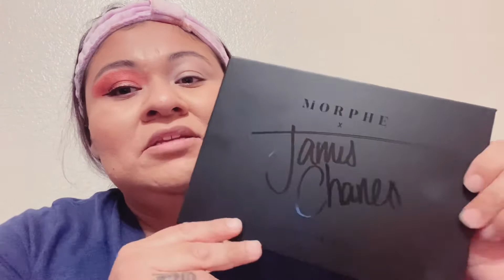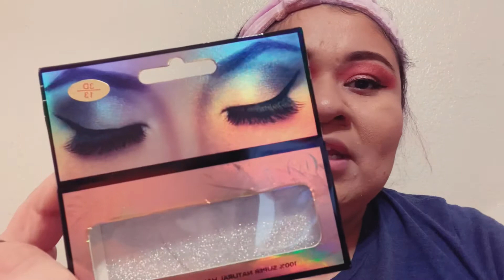VALENTINES MAKEUP LOOK 2021💕💕 / LOOK para SAN VALENTIN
Grasias por aser click a este video, no se olviden de dejarme su comentario 👍

Mi nombre es Yazzi 💜 y mi canal es de todo un poco😍😍

Bienvenidos a todos los que son nuevos por aqui👋🏼 Muchas grasias 🤝🌻🌻

AQUI LES DEJO EL CANAL DE MIS KIDS👦👧
Espero y pasen por alla 👍👍

Mis Vídeos son de todo un poco/ COMPRAS/VLOGS /FAMILIA/ MAKIYAJE 💄💄 ETC..

MI VIDEOS DE COMPRAS 🛍🛍

HAULS 👇🛍🛍💕💕

BATH & BODY WORKS SEMI ANNUAL SALE

OLD NAVY HAUL 75% GREAT SALE

DOLLAR 🌳🌳 HAUL JULY 2020

5 Below & Marshalls HAUL

BUY EVERYTHING WITH MY OWN MONEY